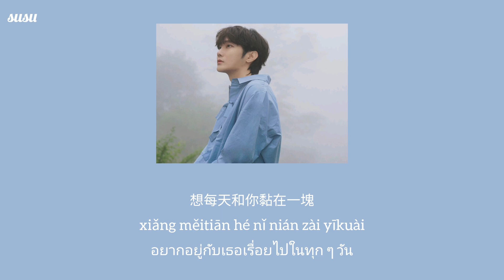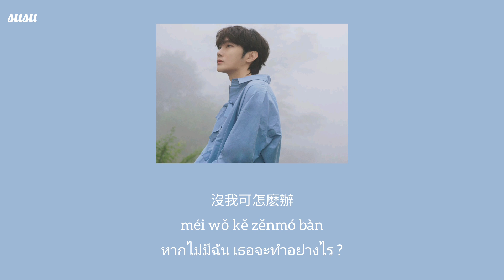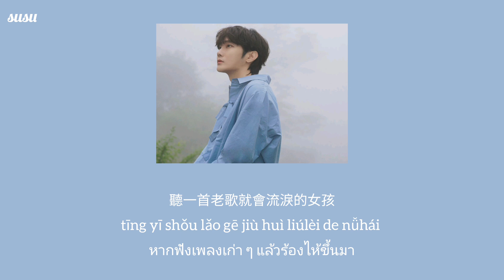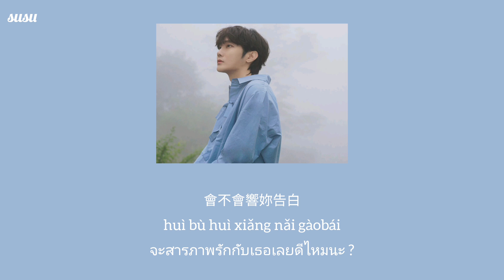《看月亮爬上来》ดูพระจันทร์ขึ้น - Cover 刘也 [Thaisub/pinyin]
00:00 看月亮爬上来
00:59 corus